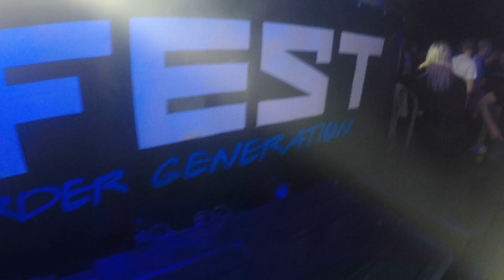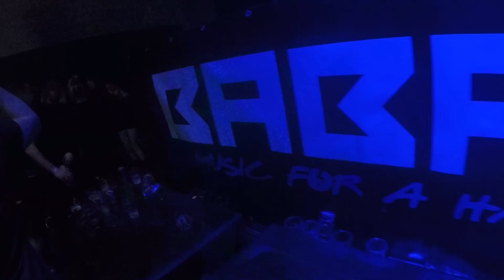Jamie Dill - babafest retro ypres 11/01/20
passage de jamie dill au babafest retro de 4h a 5h